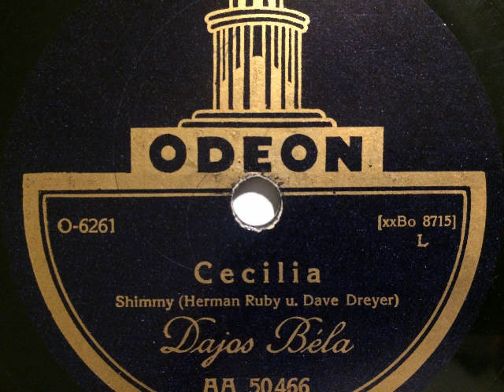Dajos Béla Orchester, Cecilia, Charleston (Shimmy), Berlin, 1926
Dajos Béla und sein Orchester. Cecilia, Charleston (Shimmy) von Herman Ruby und Dave Dreyer. Bei uns erschienen 1926 auf einer 30cm-Odeon Platte. Eine Schellackplatte aus dem Schallarchiv des Radiomuseum Hardthausen.